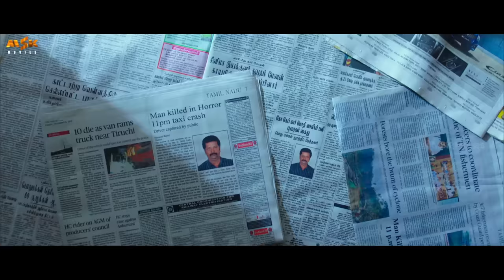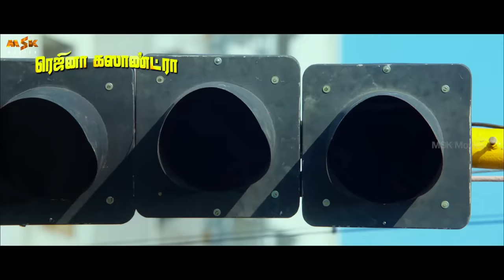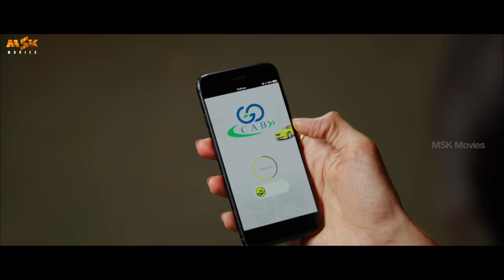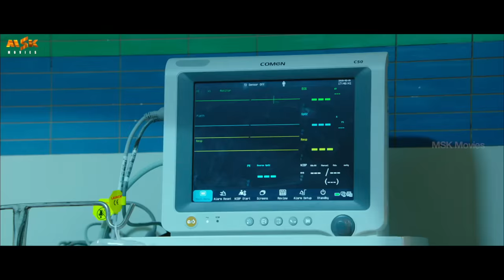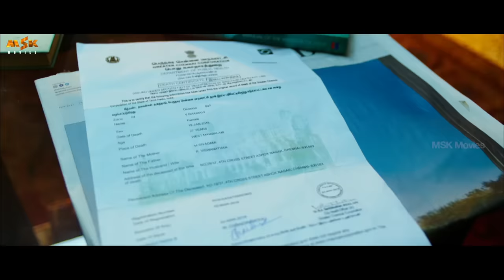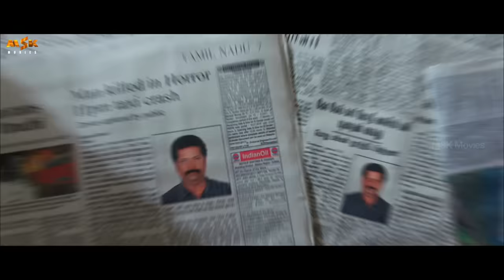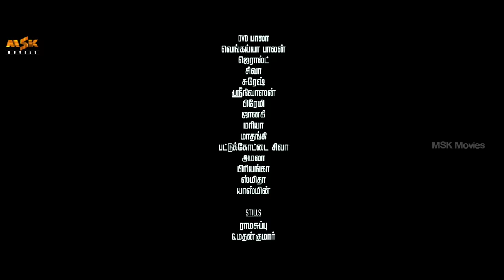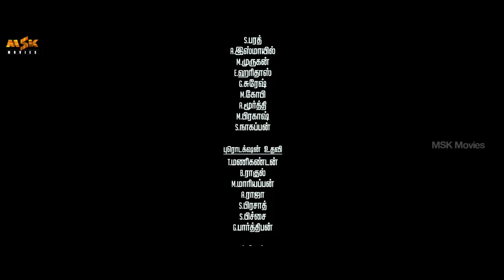Mr. Chandramouli Tamil Full HD Movie | Gautham Karthik, Regina Cassandra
Here is Mr. Chandramouli Tamil Full HD Movie.

Mr. Chandramouli is an Indian 2018 Tamil comedy film written and directed by Thiru and produced by G. Dhananjayan.

Starring: Karthik, Gautham Karthik, Regina Cassandra and Varalaxmi Sarathkumar.
Director: Thiru
Music director: Sam C. S.
Cinematography: Richard M. Nathan
Producers: G. Dhananjayan, Lalitha Dhananjayan, S. Vikram Kumar